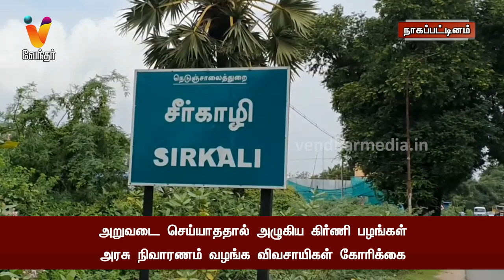அறுவடை செய்யாததால் அழுகிய கிர்ணி பழங்கள் அரசு நிவாரணம் வழங்க விவசாயிகள் கோரிக்கை